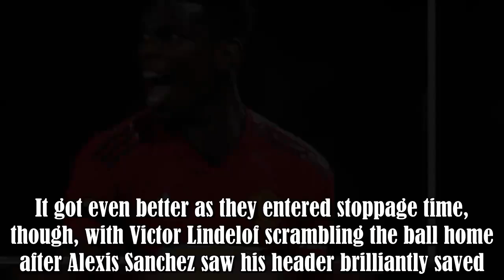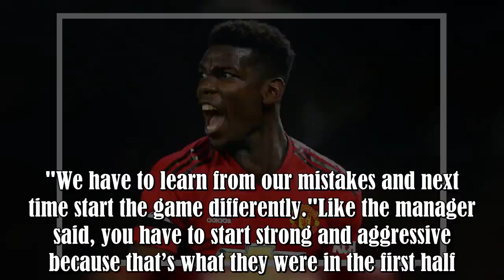Paul Pogba gave a mature interview after scoring in Man Utd's comeback vs Burnley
Manchester United certainly conformed with the Premier League chaos on Tuesday night.Despite having strutted their way to eight consecutive wins under Ole Gunnar Solskjaer - including massive results at Arsenal and Tottenham - the visit of Burnley turned into a real challenge.On a night where Manchester City surprisingly lost at Newcastle and Arsenal laboured to victory over Cardiff, it wasn't until the dying moments that United had anything to show for.Burnley surprised everyone by racing into :.